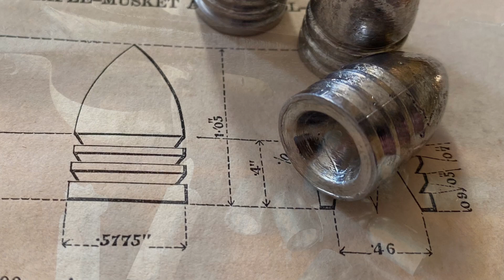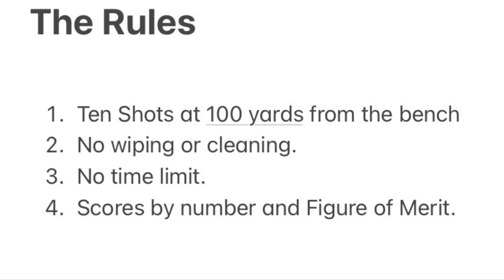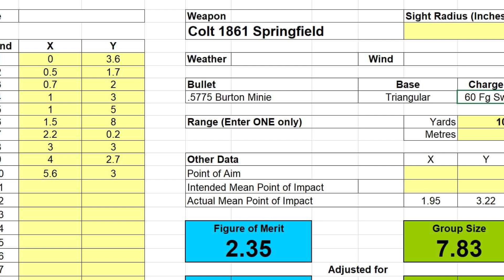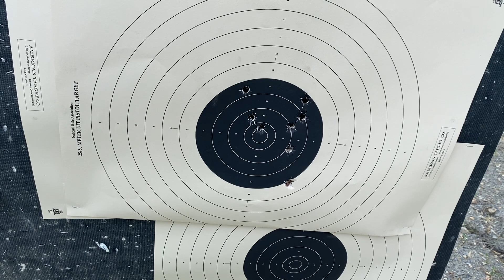The Minie vs Pritchett World Championship Competitive Shoot-Off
It only took to four years from the teaser video made in 2019 until we finally did it! Promise kept!

We shoot the Minie and Pritchett from rifle-muskets and embarrass ourselves for your entertainment.

Acknowledgements and thanks to Rob from Britishmuzzleloaders for his fantastic Figure of Merit calculator used to determine the scoring.